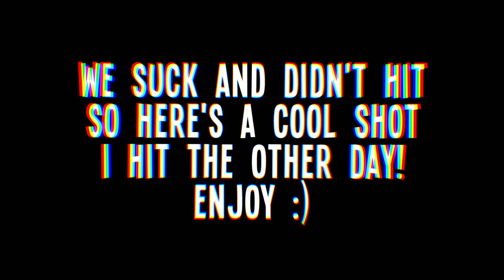I HIT AN INSANE PLANE SHOT! (MW3 Out The Map Trickshotting!)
Call of Duty Black Ops 1 (BO1) / Black Ops 2 (BO2) / Modern Warfare (MW2) / Advanced Warfare (AW) / Black Ops 3 (BO3) - Xbox One / Xbox 360 2019 Trickshotting & Sniping Gameplay!